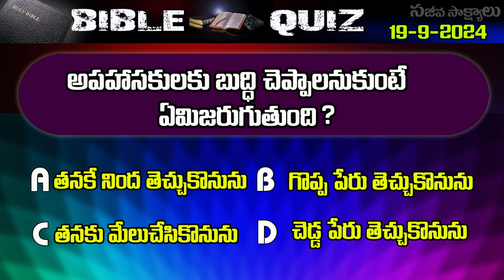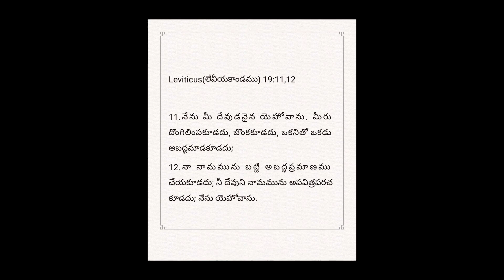TeluguBibleQuiz 19-9-2024 Bro Benhurbabu